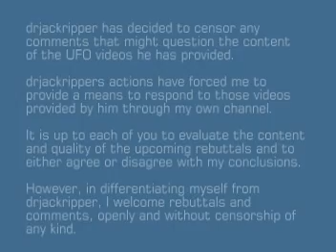Response to drjackrippers censorship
This is the first in a series of video responses to drjackrippers so called UFO videos.